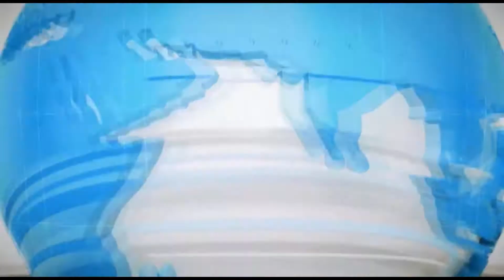दो बेटों के बंटवारे के बीच आत्म हत्या को मजबूर बूढ़ी माँ